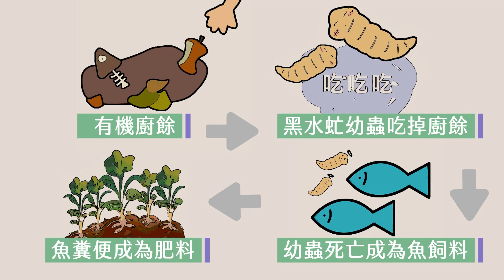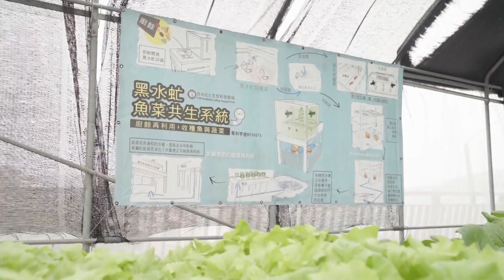世新新聞 西庄打扮 新港尚水產業活化 體驗古早控窯趣味活動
113年10月15日 (二) 世新新聞

西庄打扮 新港尚水產業活化 體驗古早控窯趣味活動

日前新港鄉西庄村舉辦一場產業活化活動，向外推廣社區的特色與農產品，增加能見度、提升農家的收入與在地農產品產值，同時向內推動社區長照資源，讓社區居民吃得安心、住的開心，打造友善共好的家園